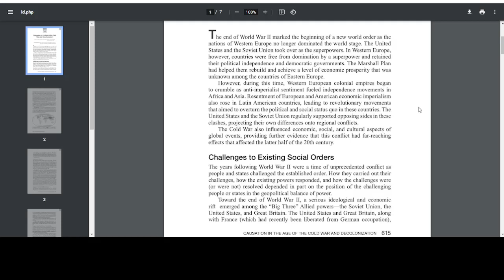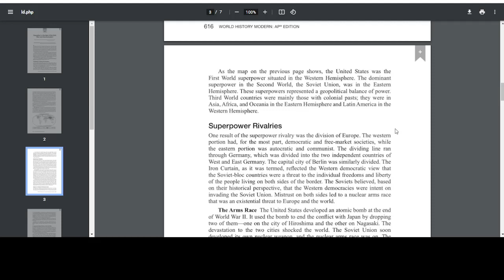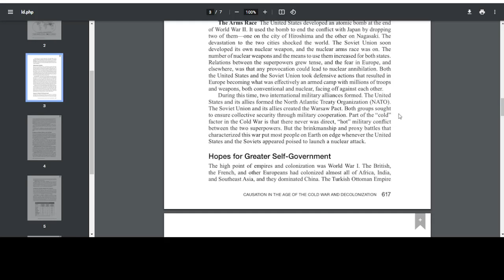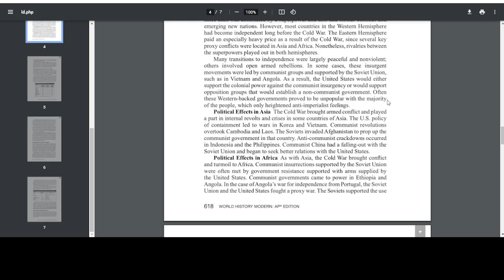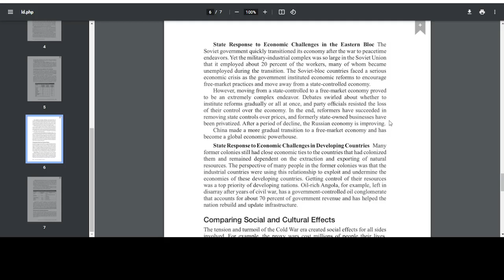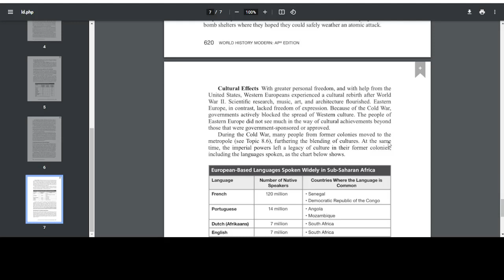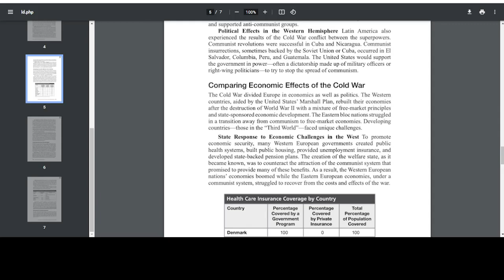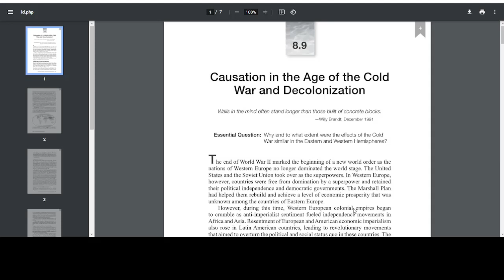AP World History Modern: AMSCO - 8.8 Read Aloud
Hello dearest viewer! I hope you enjoy the reading as much as I did, and if you are using this to study for your AP World History Exam, I hope this helps and I hope you enjoy.

- Mono